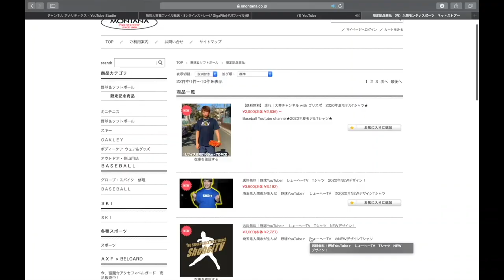【4コラボ】撮影中に珍事件が起きました。しょーへーTVおこ。